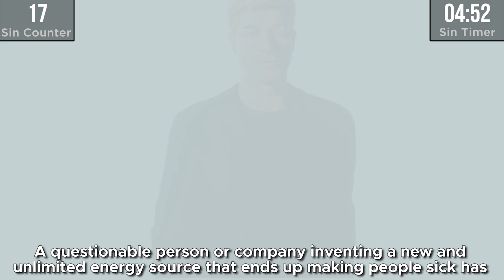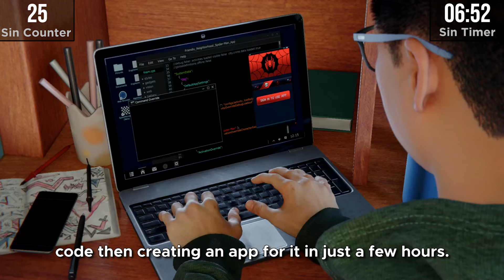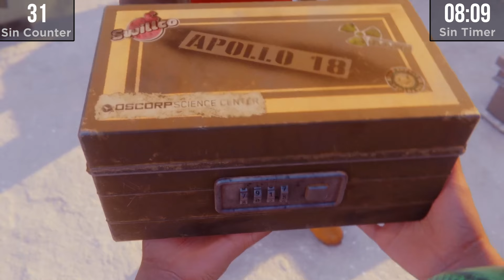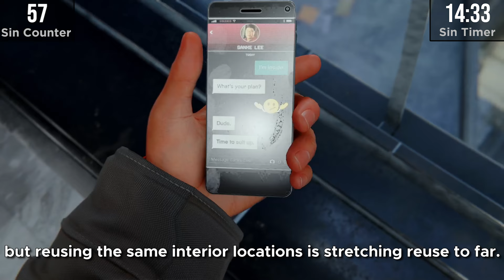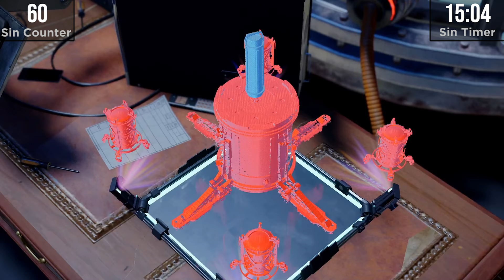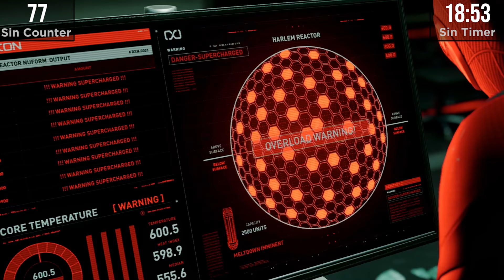GAME SINS | Everything Wrong With Marvel's Spider Man: Miles Morales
Marvel's Spider-Man: Miles Morales is a game about making HIM feell like Spider-Man instead of you this time around. I had an easier time 'feeling' like Spider-Man than he did, and this game is almost a carbon copy of the pervious Spider-Man game. Here be superhero sins.

Please enjoy GAME SINS Everything Wrong With Marvel's Spider-Man: Miles Morales!